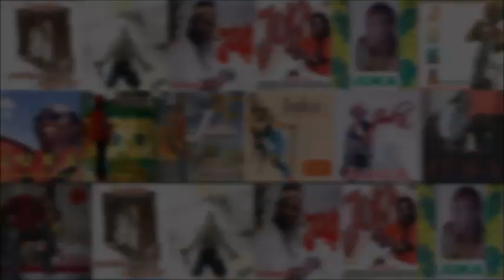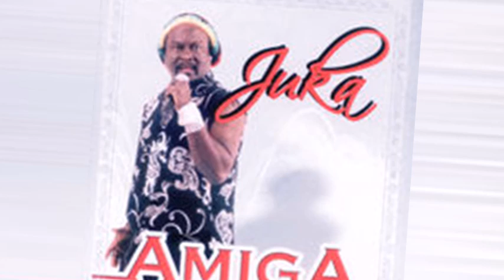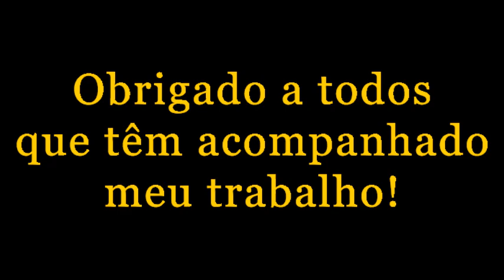Juka Best Of Mix Vol.1 2016 - Eco Live Mix Com Dj Ecozinho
Eco Live Mix Presents Mix # 88
Juka Best Of Mix Vol.1 2016

Trata-se de uma coletânea das melhores musicas do músico santomense Juka, neste mix vão poder ouvir os seus grandes êxitos desde a sua existência no horizonte musical.